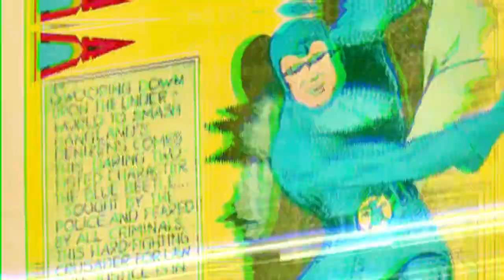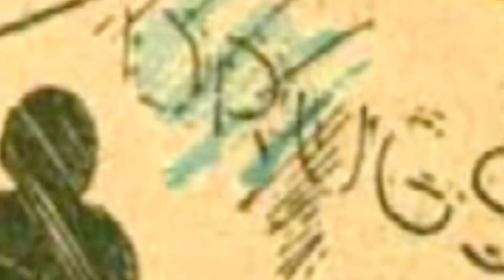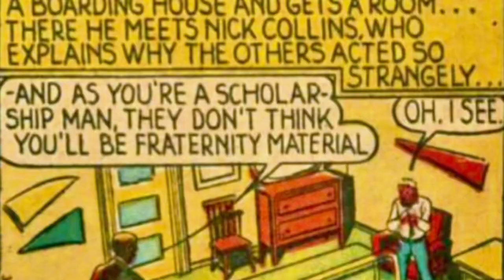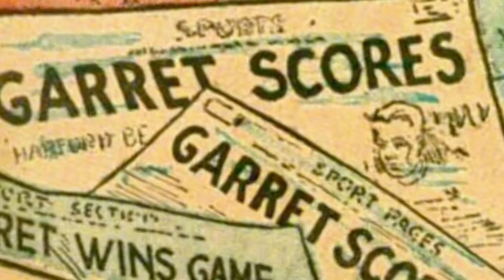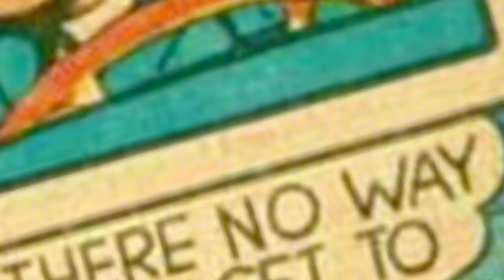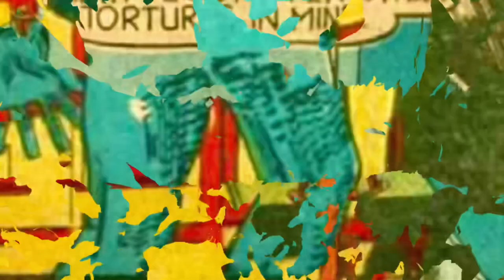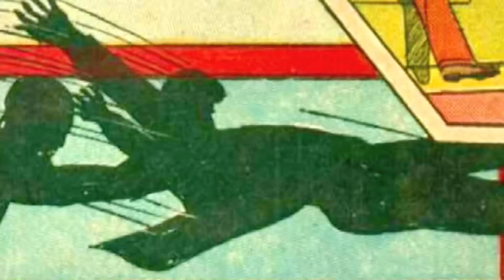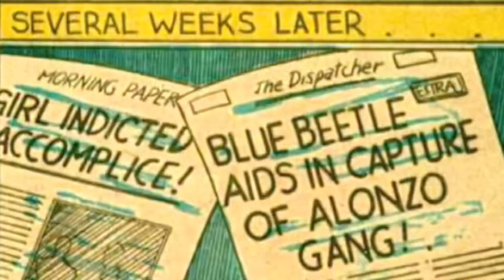The Blue Beetle -Origin - Super Hero Crime Full Movie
Blue Beetle: Retro Resurgence" is a captivating comic book story adapt for YouTube that takes you back to the golden age of superheroes, presenting a thrilling retro origin story of the iconic Blue Beetle. Set in a vibrant and nostalgic world, this comic explores the genesis of the Blue Beetle legacy and introduces readers to the very first hero to bear the mantle.

Transported to the 1940s, the comic immerses you in a world teeming with noir aesthetics and timeless charm. Meet Dan Garrett, a courageous and resourceful policeman.

"Blue Beetle: Retro Resurgence" pays homage to the classic storytelling of the era, with dynamic artwork, suspenseful plots, and iconic dialogue. Experience the thrill of retro heroism as the Blue Beetle fights crime, protects his city, and emerges as a beacon of hope in a world filled with danger.

This comic book movie for YouTube invites you to relish in the nostalgia of the past while embracing the timeless appeal of a superhero origin story. Join Dan Garrett as he embarks on his epic journey as the original Blue Beetle, leaving an indelible mark on the world of superheroes and laying the foundation for future generations of heroes to come.